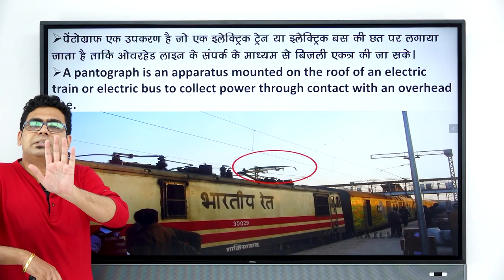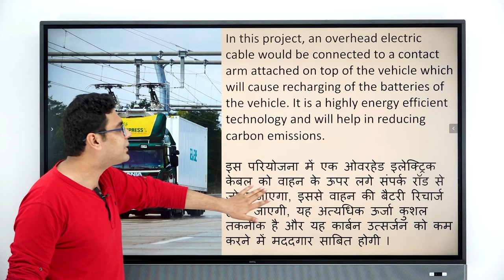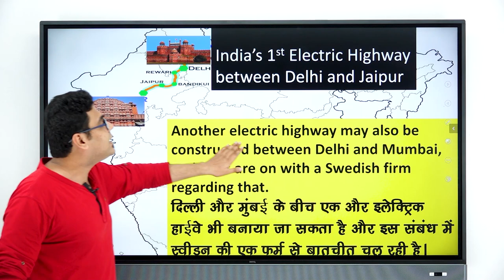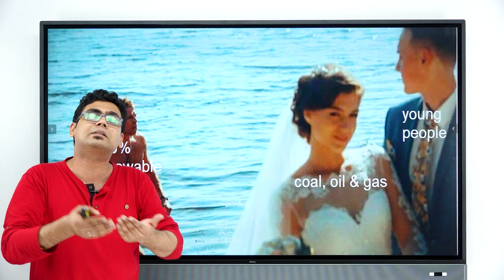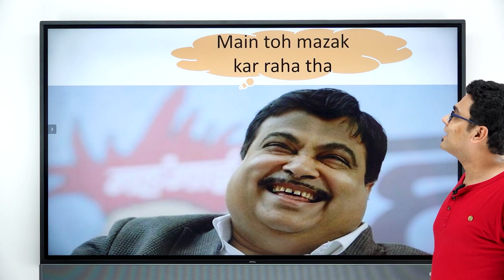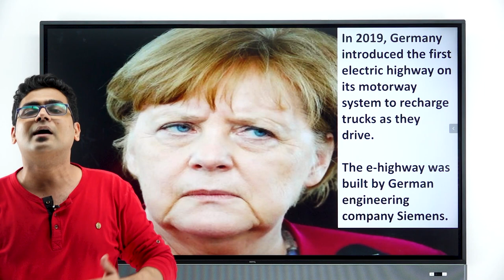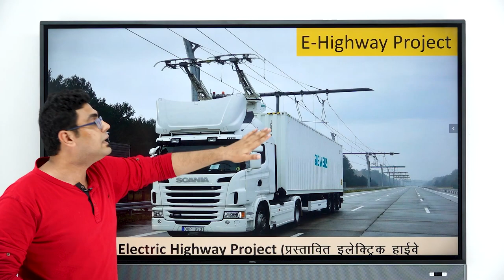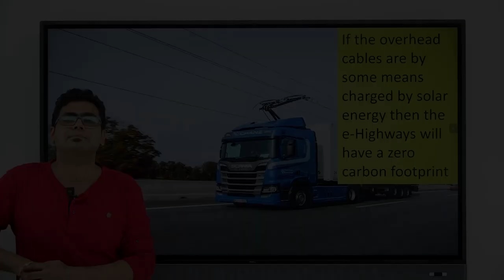India's First Electric Highway Project. Nitin Gadkari's Dream Project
Electric Highway Project.
India's first electric highway project proposed between Delhi and Jaipur.